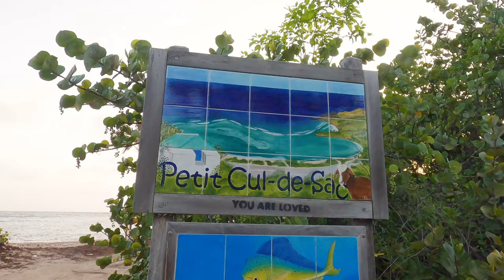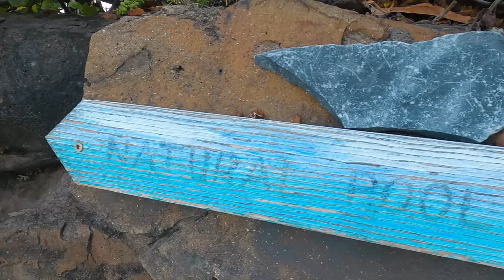LES PISCINES NATURELLES DE ST BARTHÉLEMY VLOG | by cosmictrotters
UNE JOURNÉE AUX PISCINES NATURELLES

🌎 | Les amis aujourd’hui nous partons aux piscines naturelles, un vrai petit coin de paradis, et si vous veniez avec nous?

L'île de St-Barthélemy est essentiellement formée de strates calcaires et de roches volcaniques.
Avec les années, de petits bassins se sont formés dans la roche grâce à la pression et la force des vagues.

Les marrées vident et remplissent ces cuvettes créant des « piscines naturelles » où il es possible de se baigner et pour les plus courageux, de sauter du haut des rochers!

💰| Cette activité est entièrement gratuite. Mais petit conseil: levez-vous tôt si vous voulez être seuls sur le site.

📍| Accès: Plage de petit cul-de-sac, côté Est de l’île, St Barthélemy.

🤔 | Si vous avez des questions n’hésitez pas à nous les poser en commentaire et à nous suivre sur notre page Instagram @cosmictrotters.

🎥 | Matériel utilisé pour cette vidéo:  DJI air 2S • Go pro 8 • iPhone 13 Pro • Première Pro